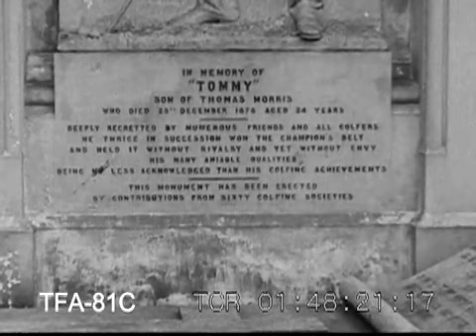Roamin' In Scotland, 1942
To license footage from this film for commercial use